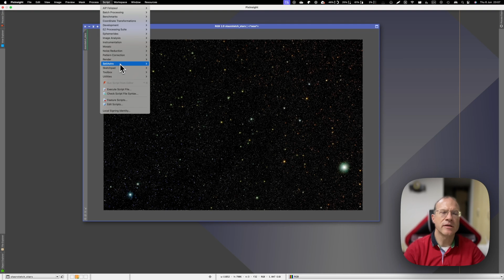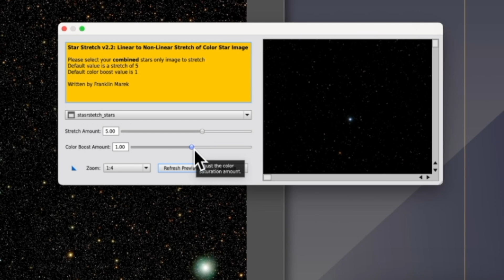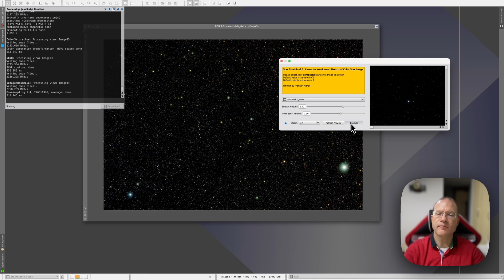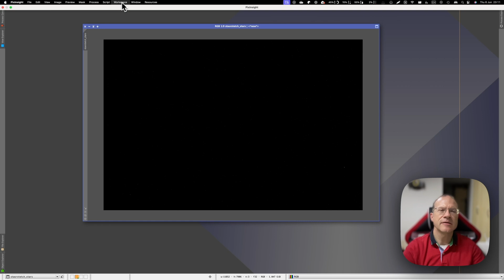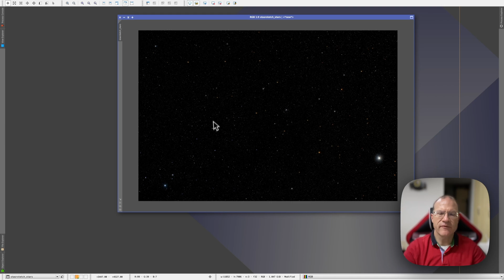Star Stretch V2.2: Stretch your stars perfectly in PixInsight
Stretching extracted stars perfectly is now also as easy as 1-2-3 - with the Star Stretch script of Seti Astro. Why it is such a game changer - in this video.